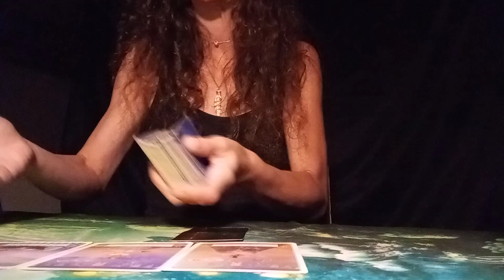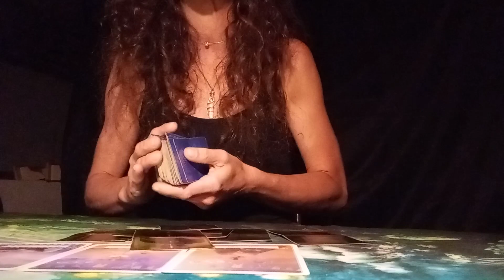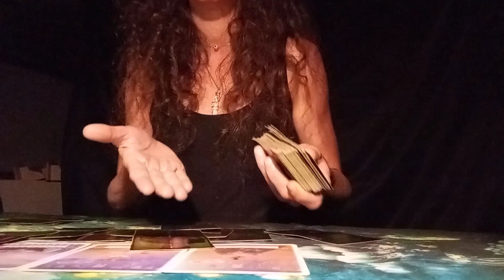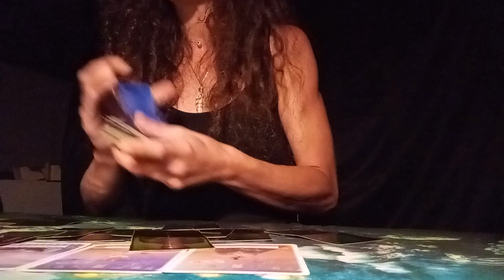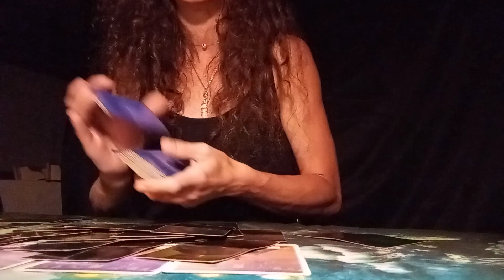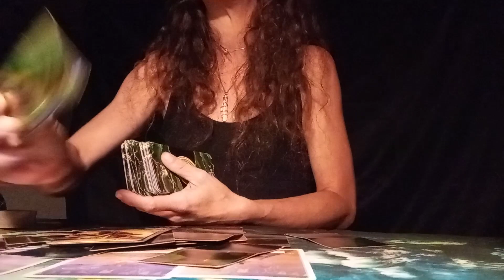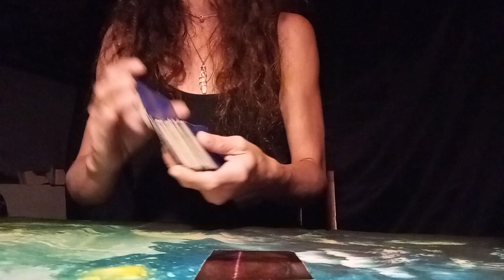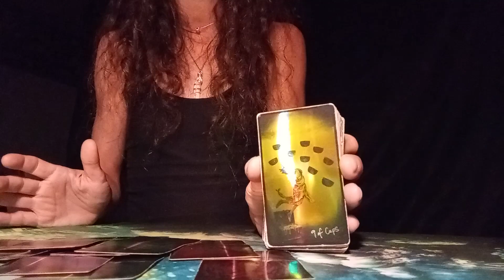Taurus You're Working Hard For What You Want, You'll Get It & Even More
Taurus Sun, Moon Rising and Venus Love and career reading